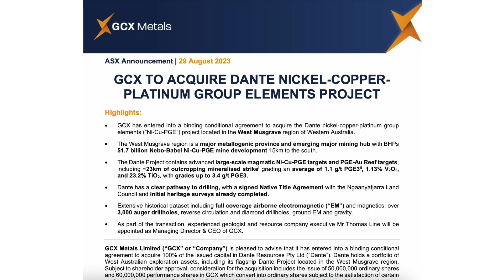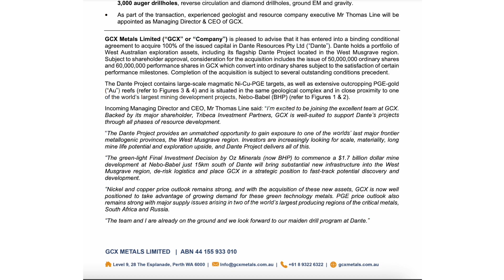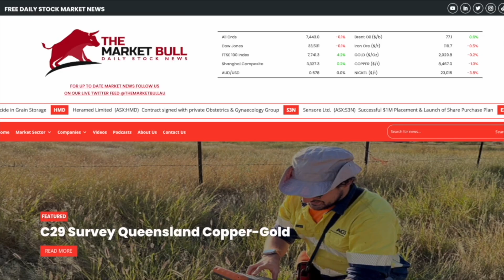BHP's $1.7 Billion Mine Development Right Next Door with Tom Line from GCX Metals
Thomas Line is the incoming Managing Director and CEO at GCX Metals listed on the ASX code GCX (ASX: GCX). GCX Metals is an Australian exploration company focused on Western Australian discoveries in copper, nickel, platinum and gold discussed his history in the mining and why he took the role at GCX. GCX is acquiring the Dante nickel-copper project that is in close proximity to BHP's 1.7 billion dollar mine development. Tom explored why the region is growing, when the next stages of exploration is planned and what investors can expect from GCX in the coming months.

Please note, the topics and stocks discussed in this podcast are not financial or investment advice.